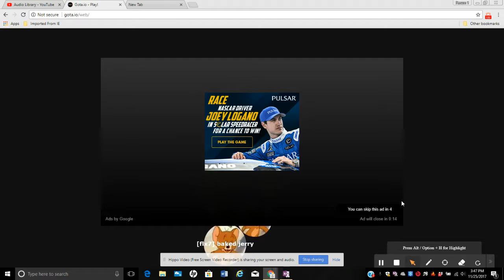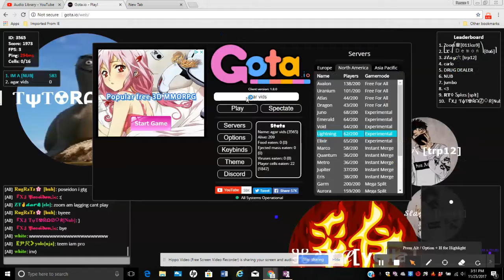new vid for gota.io sick tricks and more